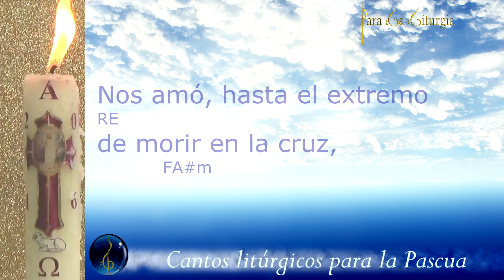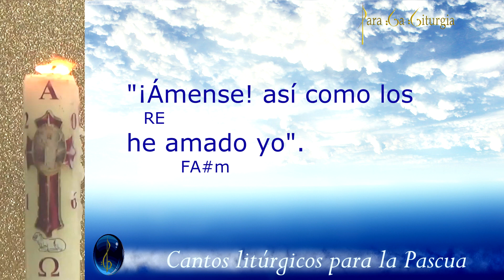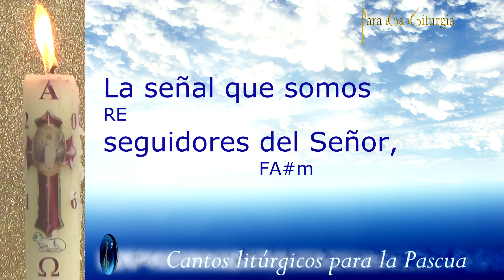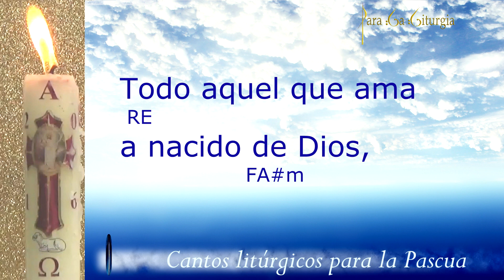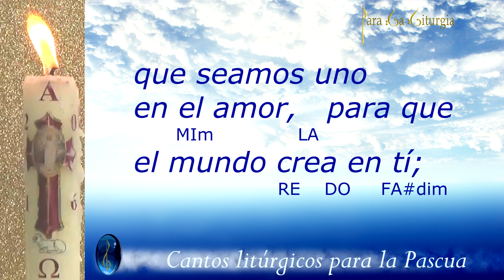CANTOS PARA PASCUA - 6° Domingo ciclo A, B y C - ÁMENSE UNOS A OTROS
ÁMENSE UNOS A OTROS
T y M: Moisés Alejandro Sáenz
Interpreta: Cantores de Valvanera
Álbum: Luz de Cristo
Se puede cantar en Pascua en:
El 5º Domingo - Ciclo C     y    6º Domingo ciclo A, B y C
Y en el Tiempo Ordinario  en el  7º, 24º y 30º Domingo ciclo A
y  7º Domingo ciclo C
y en Jueves Santo en la misa vespertina.

Por favor al solicitar la partitura:
-Identificarse
-Indicar de que parroquia es y en que ciudad está
-Nombre de su párroco
- Cual es el servicio que da

1-Nos amó, hasta el extremo
    RE
de morir en la cruz,
        FA#m
¡vasto amor!  __   sin medida
 MIm             SOLm
es el amor del Señor.
            LA                     LAm    RE7

Haz Señor que nos
SOL
amemos con el corazón  __
                             FA#m     SI7
que seamos uno en el amor   __
                                    MIm        LA
para que el mundo cre-   a    en  tí.
                                   RE  DO      FA#dim
Haz Señor,   __
SOLm           DO
que nos amemos como amas tú  __
                                           FA          RE7
que vivamos siempre en tu amor  __
                                      SOLm           LA
como lo quieres tu.
                      RE    LA

2-“¡Ámense! así
     RE
como lo he amado yo”.
                     FA#m
 “En amor, __     permanezcan
 MIm        SOLm
siempre unidos a mí.  __     __
                LA                LAm  RE7

3-La señal que somos
   RE
seguidores del Señor,
                    FA#m
es el amor,  __       dar la vida
     MIm      SOLm
entera por los demás.  __     __
             LA                    LAm   RE7

4-Todo aquel que ama
    RE
ha nacido de  Dios,
                 FA#m
da amor   __  porque ha
MIm       SOLm
conocido a su Señor.  __      __
                 LA               LAm   RE7